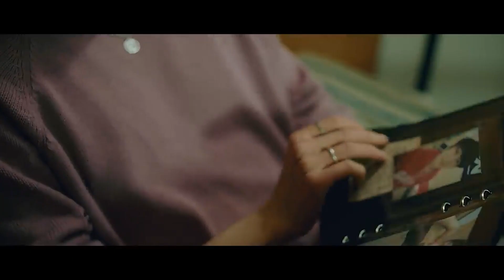Deretan idol yang Kena Star Syndrome, Ada Biasmu?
Dalam industri Kpop ada istilah yang disebut "Celebrity Disease" atau biasa disebut juga dengan star syndrome. Kondisi di mana seorang selebriti menganggap status mereka lebih tinggi daripada yang lain.

Penyakit tersebut akan membuat seorang idol jadi sombong dan percaya bahwa dunia hanya berputar di sekitar mereka saja. Seakan dunia tidak akan berputar, jika dirinya tidak ada.

2️⃣ Tekan tombol like video ini 👍
3️⃣ Tulis komentarmu di bawah!